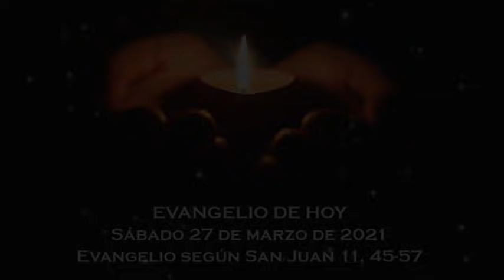Evangelio del sábado 27 de marzo de 2021